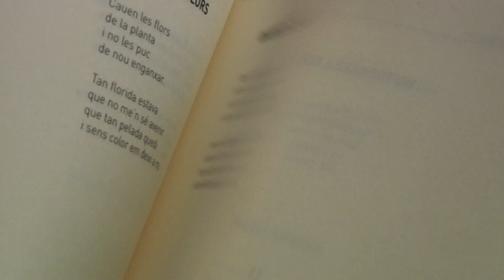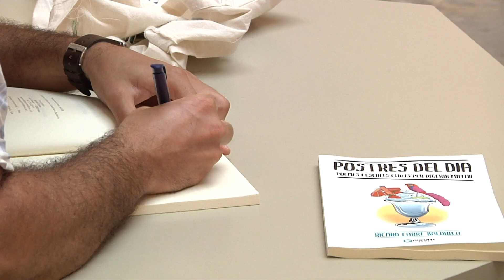L'actor Ricard Farré s'estrena com a escriptor amb "Postres de dia"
L’actor vallenc Ricard Farré descobreix ara una nova faceta de la seva personalitat. Ha descobert també la seva passió per l’escriptura. Aquest dijous el vam trobar a l’Institut d’Estudis Vallencs presentant el seu primer treball: Postres del dia. Un recull de poemes i textos curts.